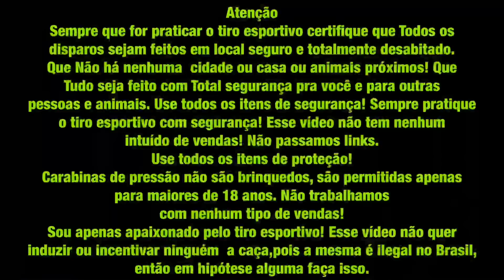Rifa e ações de Carabina de Pressão !